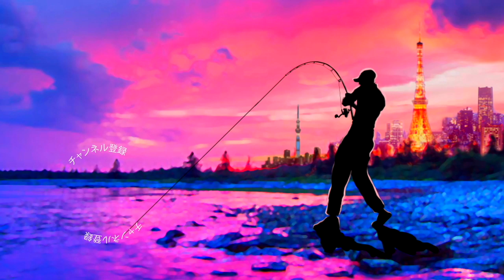レイドジャパン「レベルクランクゴリラー」買ってみた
レイドジャパン「レベルクランクゴリラー」買ってみたって事で金森隆志さん率いるRAIDJAPAN期待の新製品クランクベイトを開封して行きま〜す
BIG 2WAYやダッジの新色と共に置いてありましたよ〜！

2020も気になる釣り道具が山盛り！NEW メタニウムの仕様に度肝を抜かれましたが、ステラSW、新しいツインパワーなども気になりますよね！バスロッドではゾディアスがカーボンモノコックグリップを搭載してリニューアルですね！デプスも10年ぶりに関東での出展との事で目が離せません！ギラギラコウゲキを筆頭に巨大なルアーを見るだけでもワクワクしますよね〜！
2020年度は引き続きデプスのコードネームバスやNZクローラーなどの激しい釣りからゲーリーヤマモトのワーム郡を駆使したライトリグの釣りなどなど関東のバス釣り場からホットな釣り動画をお届けして行く予定です。もちろん最新の気になるバスルアーもどんどん購入＆レビューしていきます

55アップしか釣れない！デプス「コードネームバス」に巨大バスが襲い掛かる衝撃映像